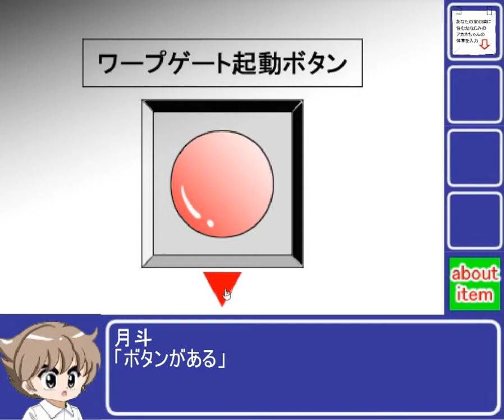[DasshutsuKozo] Funny Head (both ends) Walkthrough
Play - Jouer :